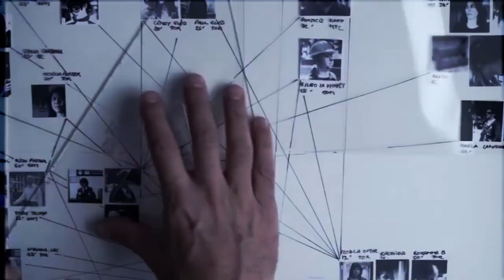Trouble 18: ACAB [TRAILER]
Cops are the front-line of the state, tasked with defending and reinforcing all illegitimate hierarchies of power. They are the armed enforcers of white supremacy who catch paid vacations for murdering Black children in the streets. They are the knock on the door to evict you from your home. They are the no-knock SWAT Team raid that shoots your dog. They are the corrupt enforcers of the ghetto, the barrio, the favela. They are the unmarked cruiser that slows down to harass sex workers on the corner. They are the vicious interrogators of rape victims. They are the protectors of bulldozers and pipelines. They are the batons, flash bangs and rubber bullets used to break up our demonstrations, and put down our riots. They are the guardians of capital. They are the oppressor. And without exception... All Cops Are Bastards.